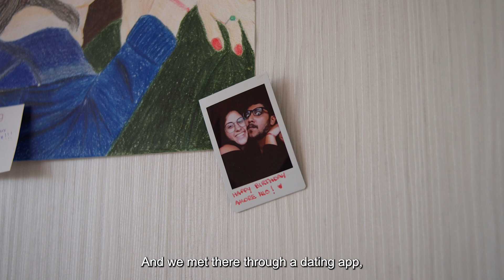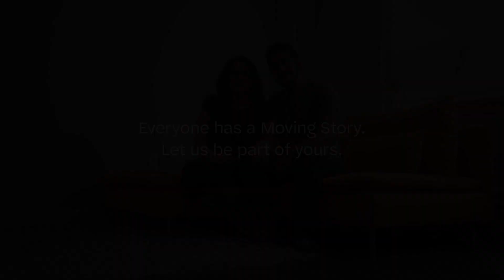MovingStories I Meet Yasmin and Shreyank Hazelview residents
Love is in the air! 💖✨ This Valentine's Day, meet Hazelview residents Yasmin and Shreyank whose home is their love nest.

At Hazelveiw Properties, we celebrate love of all kinds (furry friends included) and cultures, today and everyday. MovingStories 😍💖